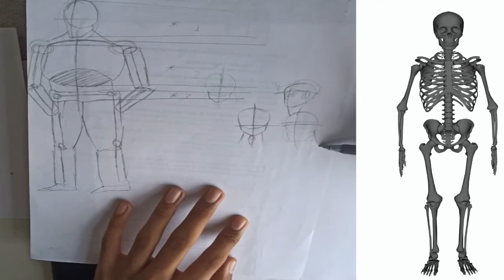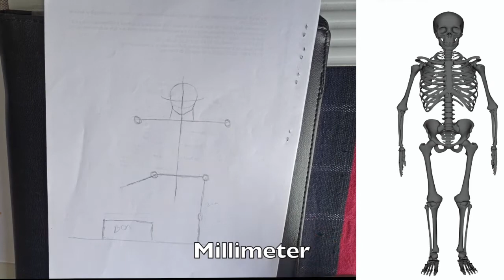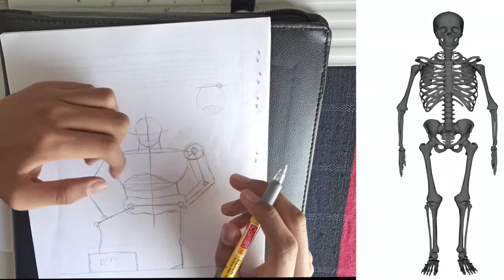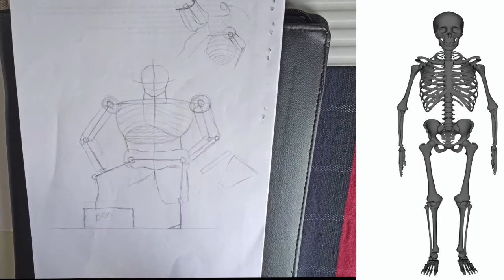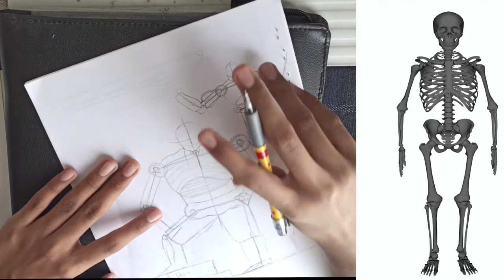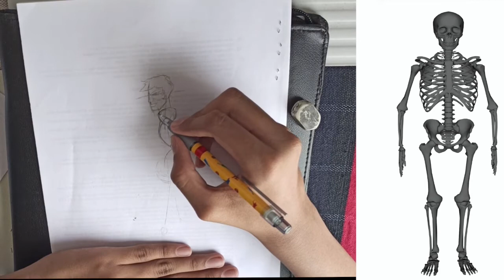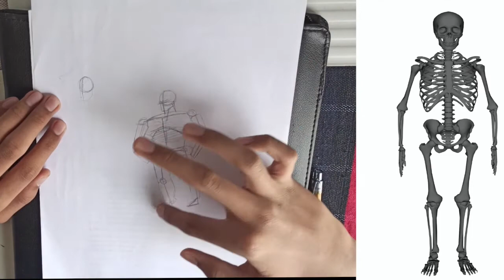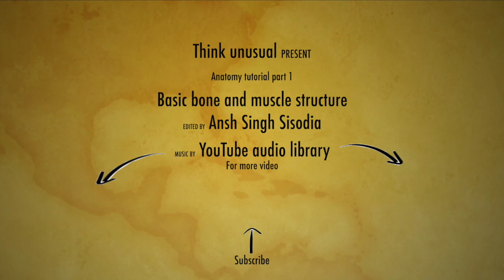How to draw characters like a Pro||How to Create Characters ||How to DESIGN a GREAT CHARACTER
Hi

In this video i show you how to draw characters like a Pro! I filmed my whole drawing process to explain you how to draw amazing characters so hope this helps to improve your drawings and character designs.

I also give you some tips & tricks and show you all the art supplies I use to draw my characters so enjoy the video!